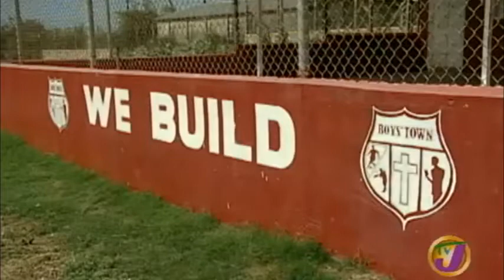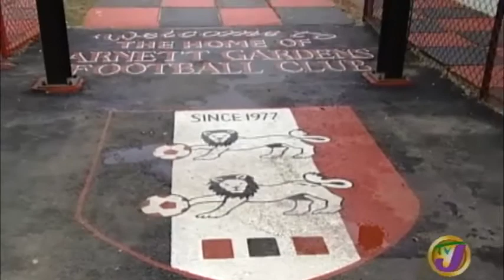Centre Circle: Meet the Groundsmen